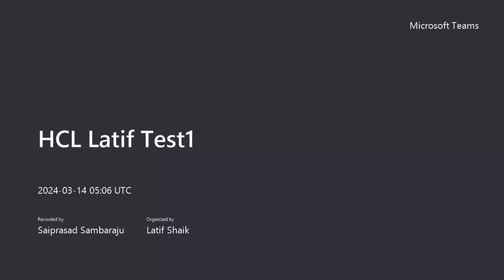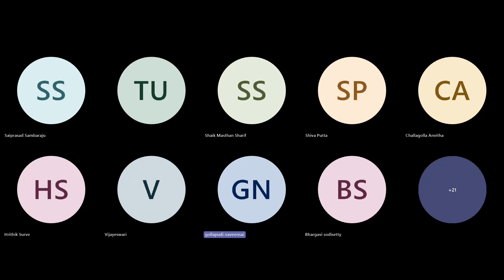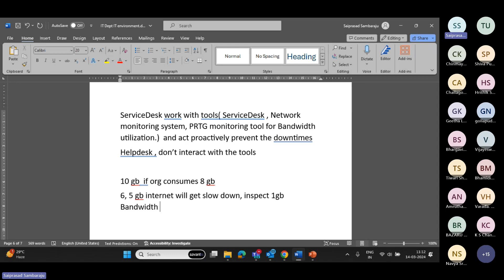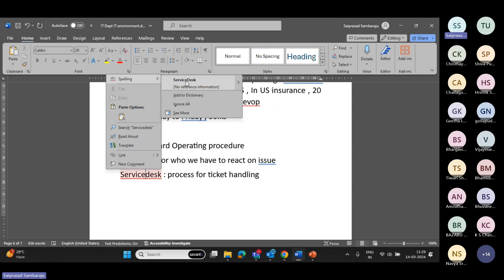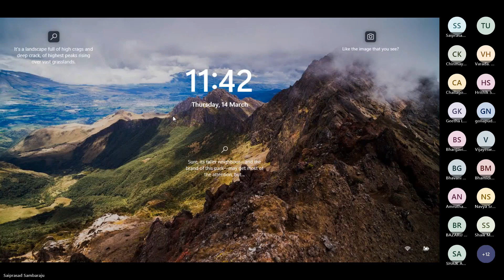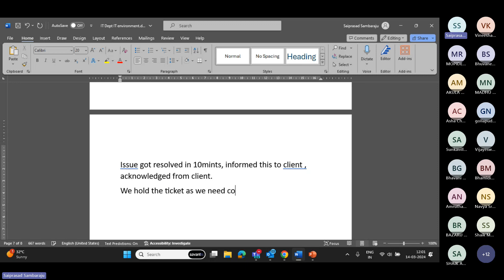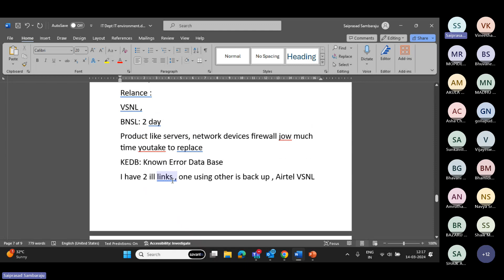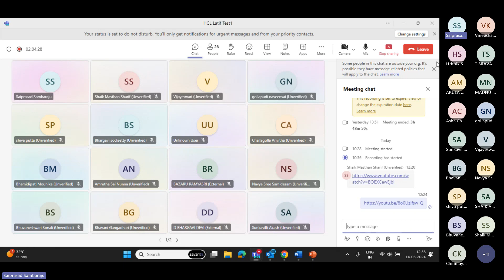(H3) Day 12 Service Desk 2 by Sai Prasad